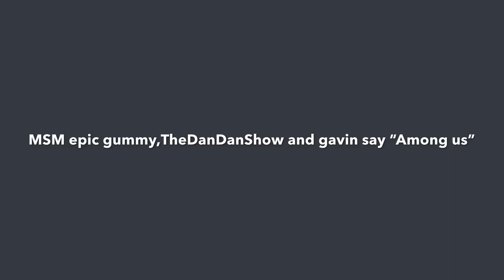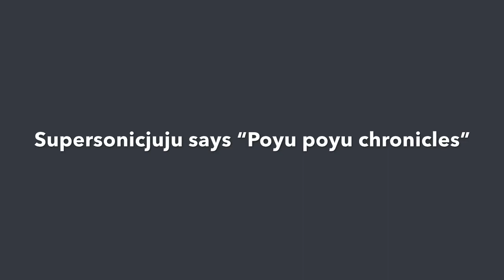Making games My Singing Monsters themed